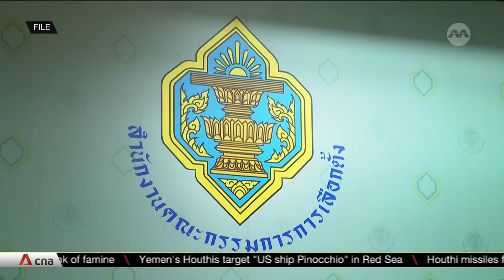Thailand’s Election Commission asks Constitutional Court to consider dissolving Move Forward Party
Thailand’s opposition Move Forward Party is under threat of dissolution following a decision by the country’s Election Commission to petition the Constitutional Court to decide on their fate. This comes as the judges ruled earlier this year that the reformist-progressive party’s campaign promise to amend the royal insult law is equivalent to treason. CNA’s Saksith Saiyasombut explains the background behind the decision and the potential impact on Thailand’s political landscape.